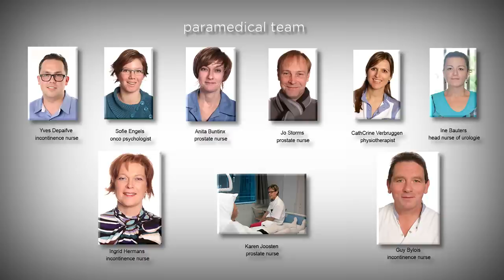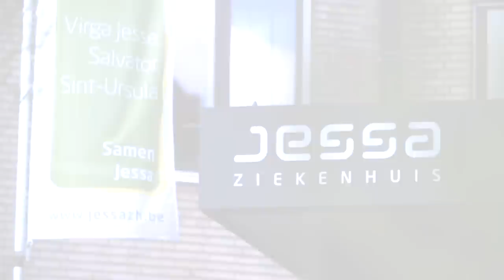Department of Urology, Jessa Ziekenhuis: Covering the breadth of urology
The Department of Urology at Jessa Hospital, Belgium is a third line urology centre. It's a growing department with more than 50 urology beds and 7 senior urologists covering the range of sub-specialisms including uro-oncology, endourology, functional urology and paediatric urology .

In 2005 the department founded the first "ageing male clinic" in Belgium with an interdisciplinary team focusing on BPH, prostate cancer and erectile disfunction. The department is also a European reference centre for penile reconstructive surgery as well as
running basic translational research on corpus cavernosum in patients with erectile dysfunction.